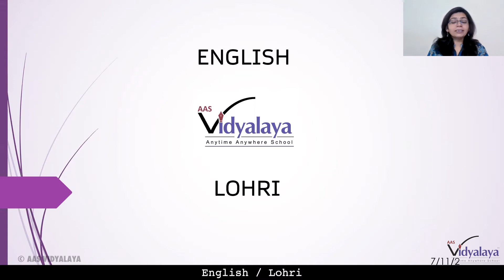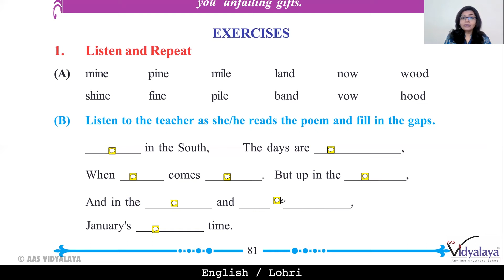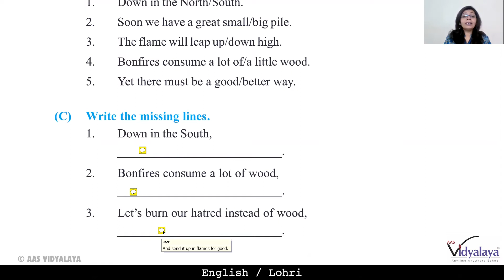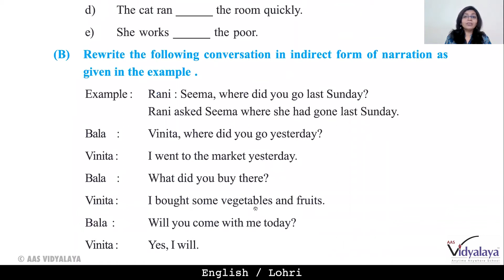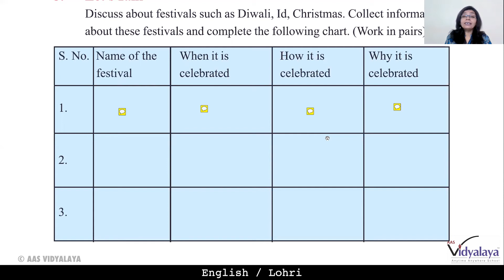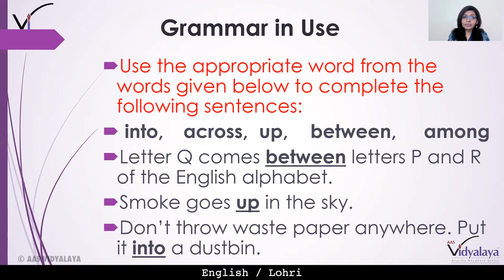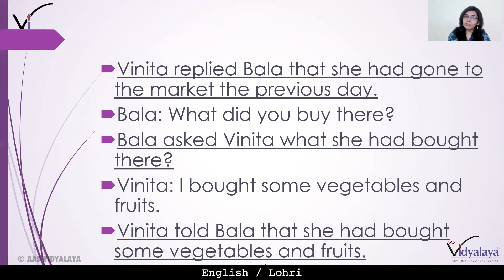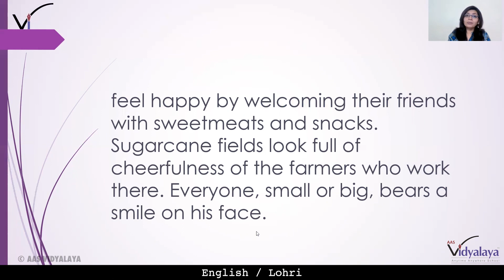SBH MP CLASS 7 ENGLISH READER C11S2 - Lohri